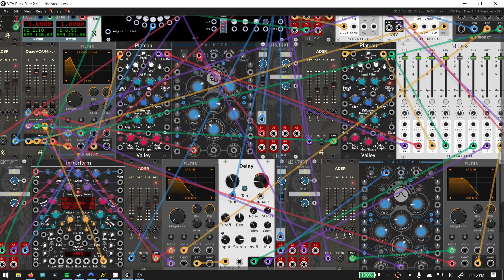VCV Rack Euclidean Sequencing Ambient Jam (No Talking)